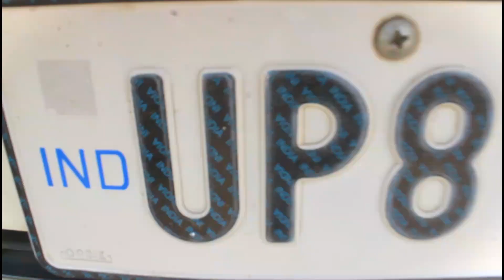Second Hand Car in Aligarh || VIP No.car || Fortuner,swift,brezza || Bunty Automobiles || CrazyLadka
Hi This is crazyladka

Shop Name:- Bunty Automobiles
Shop Address:- ALEEM BUILDING, MASOODABAD, G.T. ROAD, ALIGARH.